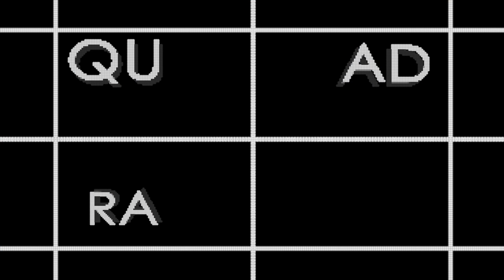QUADRANT - TRAILER #1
First of a series of trailers for QUADRANT, a collaboration between David Lauer and Woodrow White.